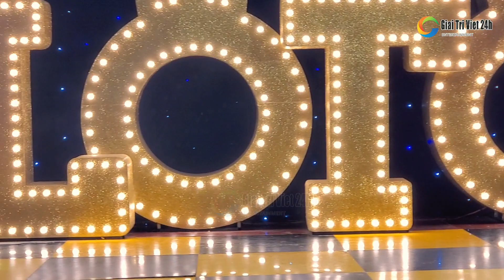LỘ LỘ làm bà mai Trai Đẹp NGUYỄN TÀI và Người Đẹp Phi Giới Tính BELLA cho khán giả lô tô Tân Thời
Lộ Lộ làm bà mai Trai Đẹp Nguyễn Tài và Người Đẹp Phi Giới Tính Bella cho khán giả lô tô Sài Gòn Tân Thời.